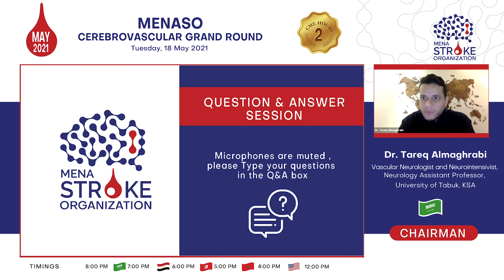5th MENASO Cerebrovascular Grand Round 18/5/2021- Question and Answers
Dr. Suhail Al-Rukn, President of MENASO, COnsultant Neurology, Dubai, UAE.

Dr. Tareq Almaghrabi, Vascular Neurologist and Neurointensivist, Neurology Assistant Professor, University of Tabuk, KSA

Dr. Edward Jauch, Chief of System Research, Adjunct Professor, Mission Research Institute (Mission Health System), Department of Emergency Medicine, Medical University of South Carolina, Departments of Emergency Medicine and Neurology, University of North Carolina

Prof. Kiwon Lee, MD, FACP, FAHA, FCCM, Professor of Neurology and Neurosurgery, Chief of Neurology Service, Director, Comprehensive Stroke Center, Director, Stroke and Critical Care Division, Director, Neuro Intensive Care Unit